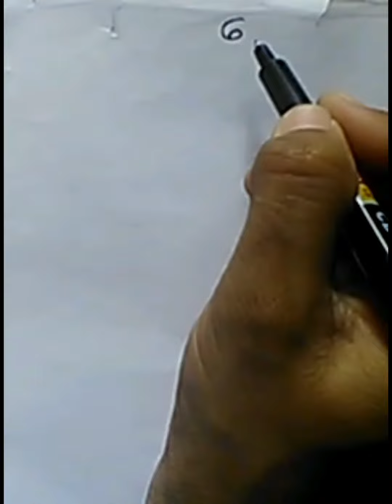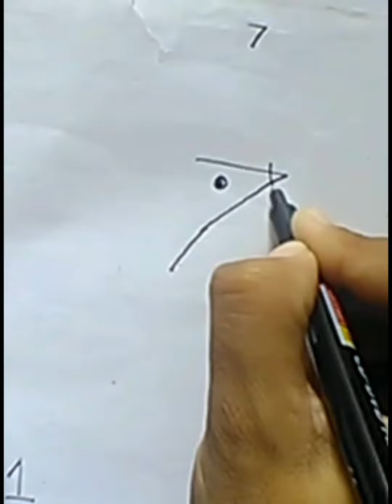Numbers Drawing How To Draw Numbers Drawing Tutorial step by step easy way kavita drawing